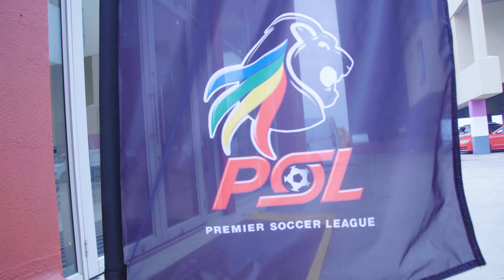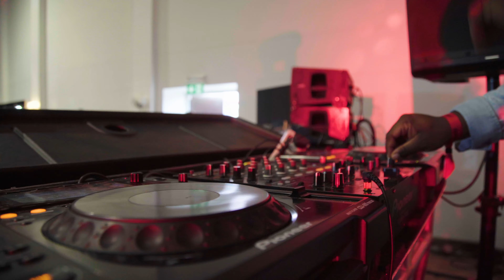Cup Launch | Kaizer Chiefs vs. AmaZulu FC | Carling Knockout Cup Draw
The Carling Knockout Cup launch and Last 16 draw took place on Tuesday 10 October in Johannesburg. Kaizer Chiefs will play AmaZulu FC at home. Dates and venues will be confirmed soon